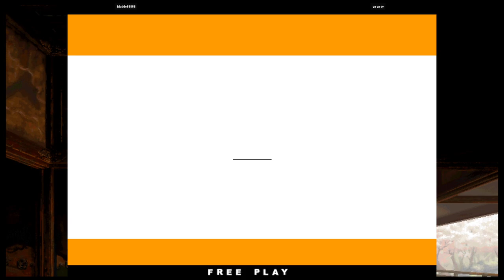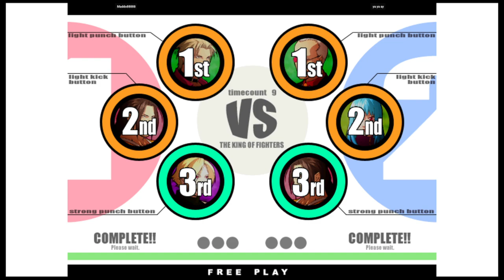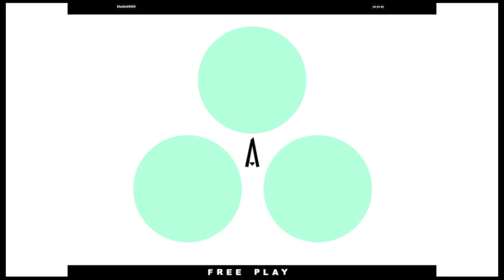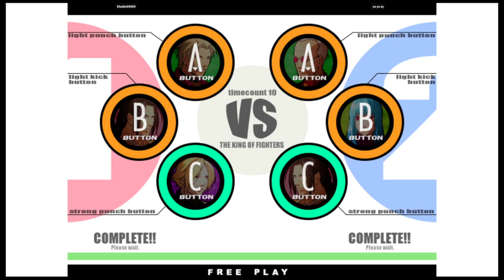KOF XI | Maddo88888 VS ya ya ay | 🇩🇪🇸🇦 Fightcade eSports